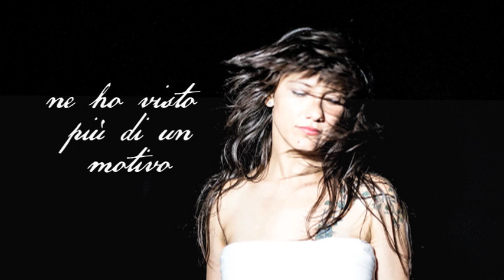Elisa - "Non fa niente ormai" (Lyric Video) - dall'album "L'ANIMA VOLA" in vendita dal 15.10.13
Elisa - "Non fa niente ormai" (Lyric video) - dall'album "L'ANIMA VOLA"

"L'ANIMA VOLA" lanimavola Il nuovo album di inediti, il primo interamente scritto in italiano!
DAL 15 OTTOBRE DISPONIBILE NEI NEGOZI TRADIZIONALI
IN DIGITAL DOWNLOAD E SU TUTTE LE PIATTAFORME STREAMING

il lyric video del brano "NON FA NIENTE ORMAI" subito disponibile per chi acquista lanimavola in pre-order su iTunes

"L'ANIMA VOLA Tour" dal 7 marzo nei palasport delle più importanti città italiane.

Da oggi è disponibile in pre-order su iTunes "L'ANIMA VOLA" (lanimavola) il nuovo album di inediti di ELISA, atteso per il 15 ottobre (pubblicato da Sugar), disponibile dei negozi tradizionali, in digital download e su tutte le piattaforme streaming. Chi acquisterà "L'ANIMA VOLA" in pre-order lo avrà al prezzo speciale di 8,99 euro e potrà scaricare in anteprima il brano "Non fa niente ormai". Il lyric video del brano è visibile sul canale YouTube di Elisa al

Ecco nell'ordine gli 11 brani che compongono "L'ANIMA VOLA", il primo album di Elisa composto da brani interamente scritti in italiano: "Lontano da qui", "Pagina bianca", "Un filo di seta negli abissi", "L' anima vola", "Maledetto labirinto", "E scopro cos'è la felicità" feat. Tiziano Ferro, "A modo tuo", "Specchio riflesso", "Ancora qui", "Non fa niente ormai" ed "Ecco che".

Elisa torna così sulle scene discografiche con un disco di cui ancora una volta è autrice di musica e testi, ad eccezione di un brano che, come fu per il grande successo de "Gli ostacoli del cuore" (2006), è stato scritto interamente da Ligabue. "L'ANIMA VOLA", inoltre, contiene un brano scritto da Giuliano Sangiorgi su musica di Elisa ed un altro brano, "E scopro cos'è la felicità", con la firma ed un incontro vocale con Tiziano Ferro. Ad impreziosire il progetto discografico, inoltre, il brano "Ancora Qui", il cui testo è stato scritto da Elisa sulla musica del Maestro Ennio Morricone (incluso nella colonna sonora dell'ultimo film di Quentin Tarantino "Django Unchained").

"L'anima vola", il primo singolo estratto dall'album omonimo, disponibile in digital download e su tutte le piattaforme streaming, sta avendo un grande successo in radio, confermandosi anche settimana scorsa il brano in italiano più trasmessi (dati diffusi da Earone). Il video, realizzato da Latino Pellegrini e Mauro Simionato, è visibile al Gli archi, che caratterizzano il sound de "L'anima vola" (testo e musica di Elisa), sono stati arrangiati e suonati da Davide Rossi (Coldplay, Goldfrapp).

Partirà il 7 marzo 2014 e toccherà le principali città italiane "L'ANIMA VOLA Tour" di Elisa (prodotto e organizzato da F&P Group), con cui l'artista tornerà ad esibirsi dal vivo nei palasport di tutta Italia per presentare il suo nuovo album "L'ANIMA VOLA". Queste le date ad oggi confermate: il 7 marzo a Conegliano (Zoppas Arena -- TV), l'8 marzo a Padova (Pala Fabris), il 10 marzo a Torino (Pala Olimpico), l'11 marzo a Genova (105 Stadium), il 13 marzo a Firenze (Nelson Mandela Forum), il 15 marzo a Roma (Palalottomatica), il 18 marzo a Napoli (Pala Partenope), il 19 marzo a Pescara (Pala Giovanni Paolo II), il 21 marzo a Perugia (Pala Evangelisti), il 22 marzo a Bologna (Unipol Arena) e il 24 marzo a Milano (Mediolanum Forum).

I biglietti sono acquistabili in prevendita online e presso i punti vendita del circuito TicketOne e nelle prevendite autorizzate (per info Chi acquisterà il biglietto su riceverà L'ANIMA VOLA CARD limited edition (valida come biglietto d'ingresso per il concerto): ai titolari delle CARD sarà concesso l'esclusivo privilegio di entrare anticipatamente (le modalità di accesso saranno comunicate qualche giorno prima del concerto).